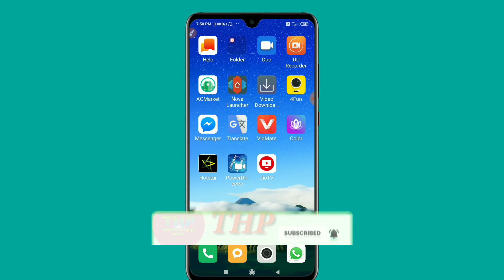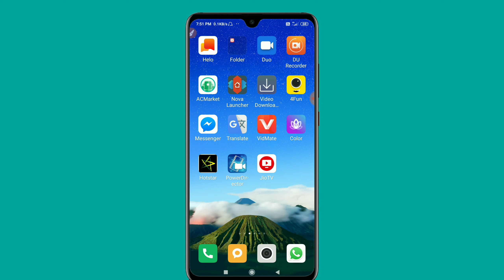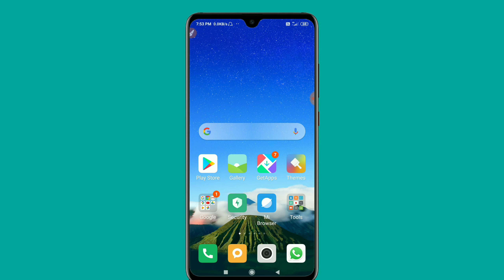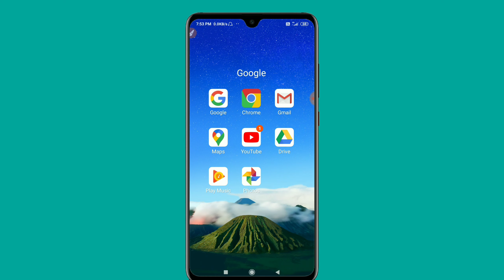miui 12 features// miui 12 top feature// miui rollout date// miui 12 kab aayega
Hello friends

Friends aaj ke video me maine apko bataya miui ki release date fix kar di gai our iske top feature ke bare me bataya

Miui 12 ka koi bhi update nikalkar aayega me apko video ke madhyam se bata duga

Is video se related koi saval ho to comment me jarur bataye

(1)
Redmi note 7 pro hang problem solution

(2)
Redmi all mobile settings keep stopping problem fix

(3) kisi bhi photo ka background kaise change kare

Link

(4)

Redmi go google account kaise hataye

Link